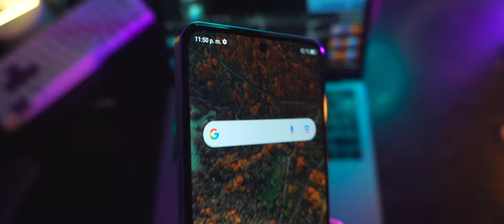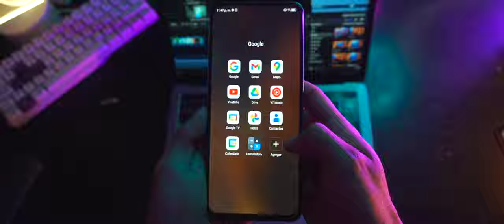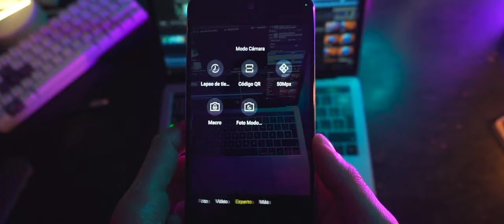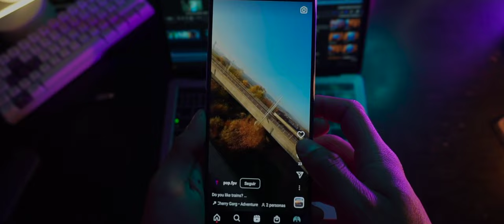ZTE AXON 40 SE / ¿Vale la pena?